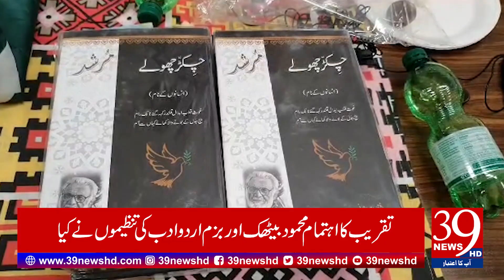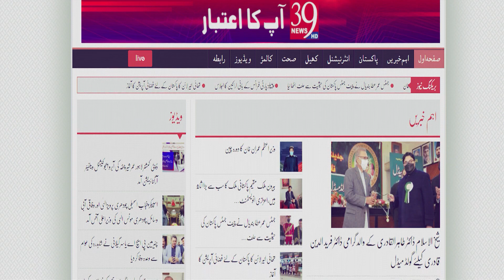Iftikhar Ahmad Usmani's book Chikar Chole was launched in Berlin | 39 News HD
برلن میں افتخار احمد عثمانی کی کتاب چکڑ چھولے کی تقریب رونمائی ہوئی